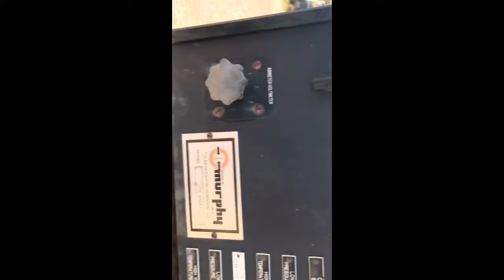KOHLER 300R0Z71 For Sale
Title: KOHLER 300R0Z71 For Sale